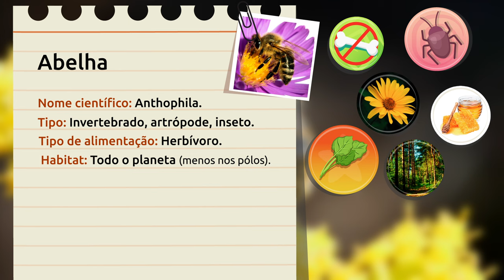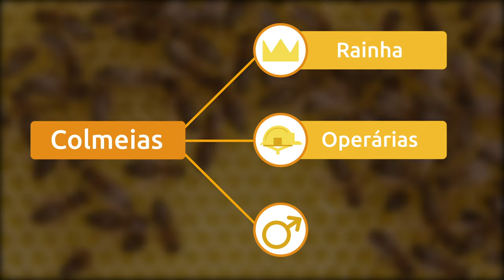A Abelha🐝 Animais para crianças 🍯 Episódio 4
Vídeo educativo para crianças com o qual vão aprender características e curiosidades sobre as abelhas. As abelhas são animais invertebrados, que pertencem ao grupo dos insetos. Você sabia que existem mais de 20.000 espécies diferentes de abelhas? As abelhas vivem em comunidades conhecidas como colmeias. São animais muito sociáveis!

 Neste vídeo, as crianças vão descobrir os diferentes grupos de abelhas e suas funções dentro da colmeia, como fabricam o mel e algumas curiosidades, por exemplo, que elas têm 5 olhos. As abelhas são uma espécie protegida, porque sua atividade é imprescindível para a reprodução das plantas do planeta. Este vídeo é um ótimo material para o Ensino Fundamental.

Todos os vídeos e contos vêm da nossa plataforma de apps educativos da Smile and Learn. Para mais informações entre no e BAIXE o app, você não vai se arrepender!